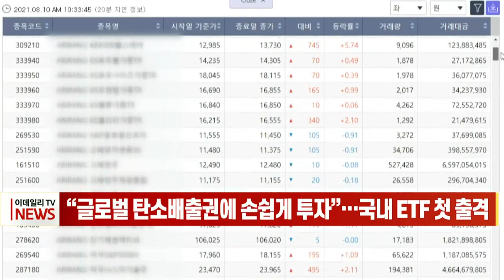[이데일리N] “글로벌 탄소배출권에 손쉽게 투자”… 국내 ETF 첫 출격 (20210927)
국내에서도 글로벌 탄소배출권에 손쉽게 투자할 수 있는 상장지수펀드가 이달 첫 상장합니다.
26일 한국거래소와 업계에 따르면 신한자산운용, 삼성자산운용, NH아문디자산운용의 탄소배출권 ETF 4종이 오는 30일 상장될 예정입니다.
국내에서 탄소배출권 선물에 투자하는 ETF가 출시되는 것은 이번이 처음으로 주요국 탄소배출권 가격이 가파르게 상승하면서 투자자들의 관심이 높아지자 운용사도 ETF 상장에 나섰습니다.
지난 현지시간 24일 기준 유럽의 탄소배출권 가격은 톤당 63.75유로로 연초 이후 94.8% 올랐습니다.
앞서 미국에는 지난해 7월 탄소배출권 ETF가 첫 상장돼, 연초 이후 수익률이 약 60%에 달한 것으로 알려졌습니다.
신한운용은 글로벌과 유럽 탄소배출권에 각각 투자하는 ‘SOL 글로벌 탄소배출권’과 ‘SOL 유럽 탄소배출권’ ETF 2종을 출시할 예정입니다.
NH아문디운용은 글로벌에 투자하는 ‘HANARO 글로벌 탄소배출권’ ETF를 출시해 유럽과 캘리포니아, 미 동부 탄소배출권 선물에 손쉽게 투자할 수 있도록 했다는 설명입니다.
삼성운용은 유럽에 투자하는 ‘KODEX 유럽 탄소배출권’ ETF를 선보일 예정입니다.